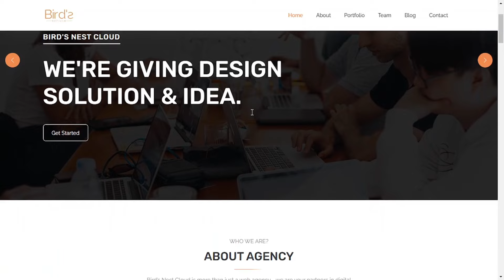Zindagi Tujhse Reaction - Shakib Khan, Sonal Chauhan | New Hindi Movie "Dard" Video Song 2024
Song- Zindagi Tujhse
Movie- Dard
Singer- Raj Barman & Dixant Shaurya
Alaap- Saif Ali
Lyrics- Arafat Mehmood
Music Director- Arafat Mehmood
Dop- Venkatesh Gangadhari
Additional Screenplay & Dialogue- Parmeet A Ghosh
Editor- Somnath Dey
Promo Editor- Ujjwal Shee
Associate Directors- Pradip Mistri & Rabbani Sheikh
Choreographer- Bob Pawan
Creative Director- Sarder Saniat Hossain
Creative Design
Executive Producers- Jash Shah & Karan Shah
Co-Producer (Hindi) - Karan Shah
Production Designer - Rajesh Choudhary
Music Supervisors: Saif Ali & Kartik Pratap Singh
Guitar: Swastik Shubham & Arshad
Music Production: DIXANT SHAURYA
Mix & Mastered:  Ehsan Alam (Mixwithehsan)
Studios: Asia Music Vision: Muzik Factory
Recordists: Julian